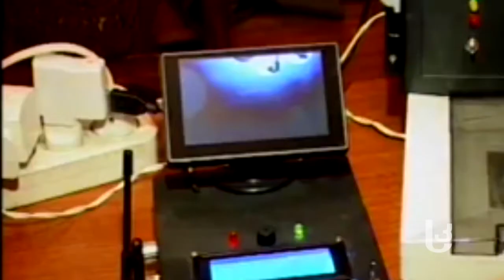[sknews.ge] რას მალავენ ნასაში მიმავალი ახალგაზრდები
ახალციხელ გამომგონებლებს ორ დღეში ნასაში ელოდებიან. ირაკლი კაპანაძე და კარლო ხუციშვილი მულტიკლიმატიზატორს მსოფლიოს გააცნობენ. ახალგაზრდები ამბობენ, რომ მოწყობილობის შექმნის იდეა კახეთის დასეტყვის შემდეგ გაუჩნდათ, პროგრამისტი თემურ იოსელიანი კი ირწმუნება, რომ ირაკლის იდეა მან მიაწოდა, თუმცა, ამის შესახებ ახალგაზრდებს არსად უსაუბრიათ.
რას ყვება თემურ იოსელიანი გამოგონების შესახებ და რაზე წყდება მას გული, ნახეთ დღეს, 2 აპრილს, „სამხრეთის კარიბჭეს“ გადაცემაში „კვირის აქცენტი“